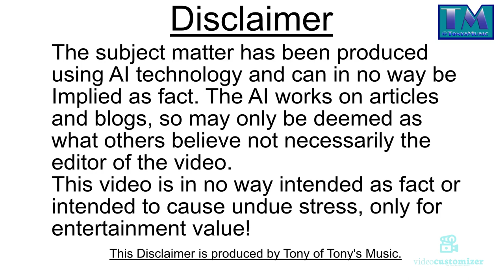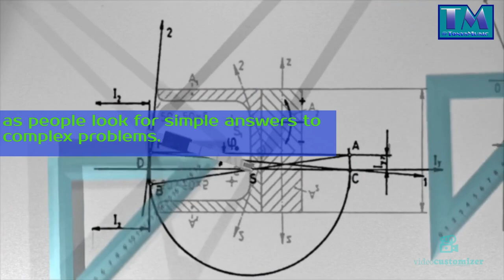The Future Of Politics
This is the last of the series of 10 videos on politics. I hope you all found them useful and entertaining!